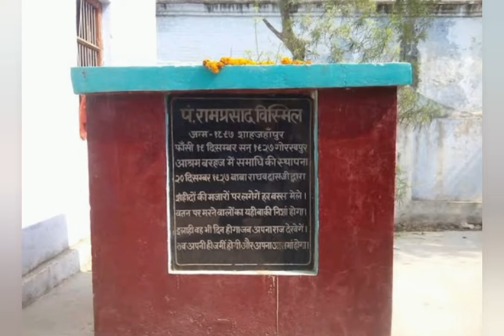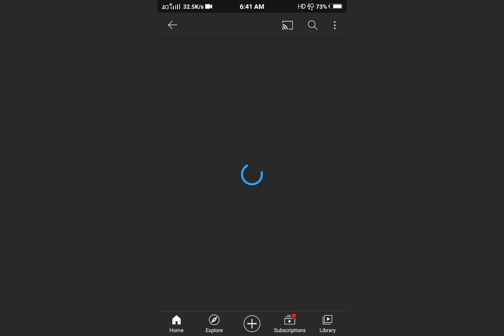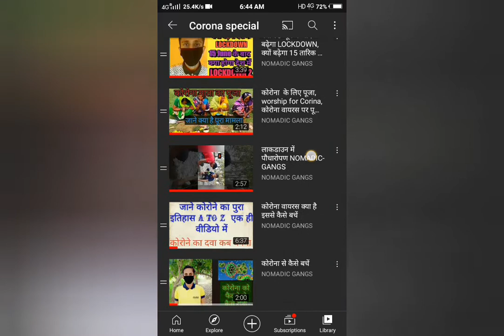Famous places of Salempur। salempur famous places।। salempur city vlog#up famous places#salempur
Bhatpar Rani vlog playlist link

village vlog playlist link

.…. PLEASE.

IF YOU  WANT TO HELP ME FOR BUY SOME PETROL

I'am a Vlogger.I Ride on Cycle and bike  cover long distance

I upload video related to Traveling  Camping Riding Trekking Whatever
Could catch on my camera that I can share

I like to communicate  with my audience (FRIENDS) And I ensure that you will fell great and happy while watching my video

🙏🙏🙏🙏🙏🙏🙏🙏🙏🙏🙏🙏🙏🙏🙏🙏😎😎😎😎😎😎THANKS😎😎😎😎😎😎😎🕶️🕶️🕶️🕶️🕶️🕶️🕶️FOR🕶️🕶️🕶️🕶️🕶️🕶️🕶️🕶️❤️❤️❤️❤️❤️❤️WATCHING❤️❤️❤️❤️❤️❤️

All credit for copyright materiaul used in video goes to respected owner

Famous places of Salempur। salempur famous places।।
salempur city vlog#up famous places#salempur
bhagalpur city।bhagalpur pull ।। भागलपुर शहर।। भागलपुर दर्शन।। Nomadic Gangs#Village vlog
up village vlog
nomadic gangs
up village people
up village boys
hindi vlog
vlog in india
indian vlogger
deshi vlogs
Jaipur
Top10 places of Jaipur। Jaipur top 10 places।। Jaipur city tour। Jaipur city Jaipur vlog।explore।